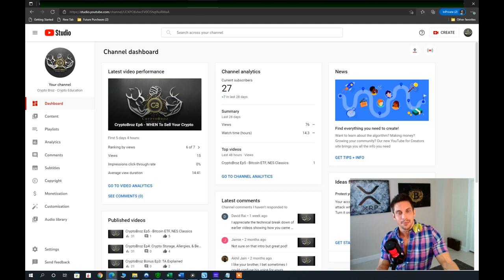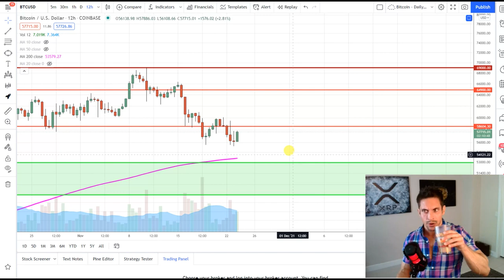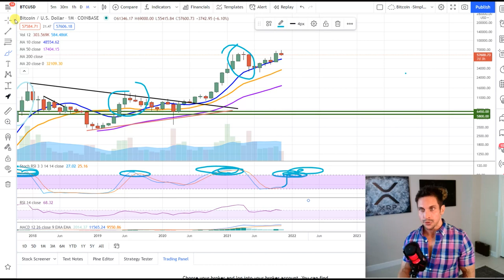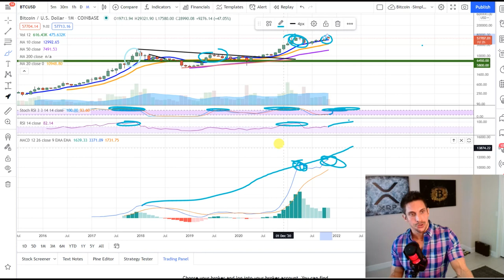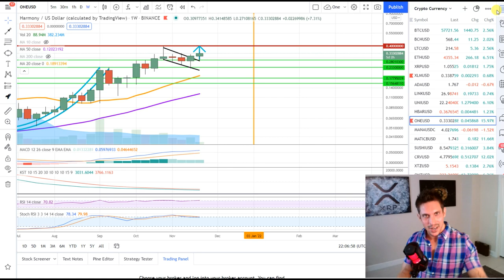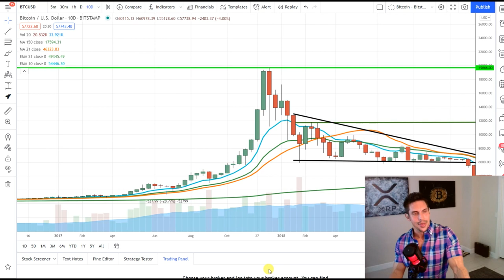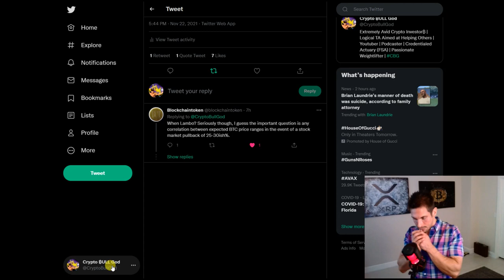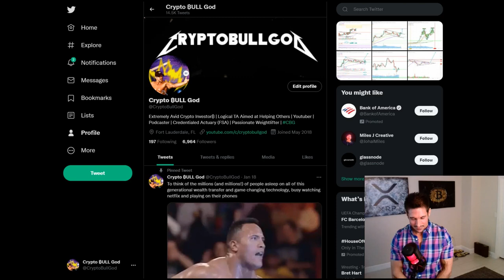Reason To Be Concerned?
I examine several crypto charts, specifically focusing on Bitcoin, with the goal of leaving you feeling very convicted that we have NOT topped.  You should remain calm, patient, and empowered with the knowledge that we are nearing crypto euphoria.

I am looking to educate and help others by spreading sound technical analysis within the crypto community.

My aim is to help others in making informed decisions.

Tradingview:  CryptoBullGod